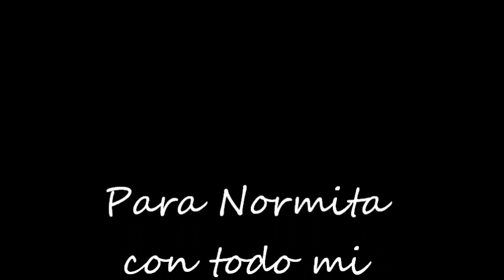Sandro - Debut en Sabados Circulares - Para Normita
Editado en Acerrimus Producciones - Buenos Aires - Argentina.